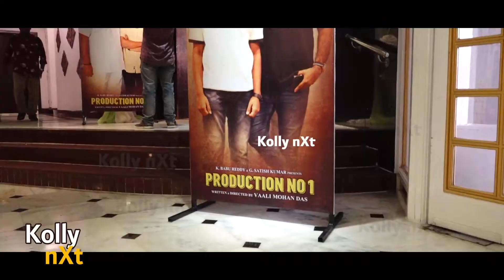RANGOLI Pooja | Prarthana Sandeep | Amaresh | Vaali Mohan Das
RANGOLI  pooja,Prarthana Sandeep,Amaresh,Vaali Mohan Das,AL Udhayaa,Director Vijay,AL Alagappan Family,K.Babu Reddy,G.Sathish Kumar  Gopuram Studios Production No 1

AL Alagappan Family Cordially invites for the Pooja of K.Babu Reddy & G.Sathish Kumar Presents, Gopuram Studios Production No 1
Written & Directed by Vaali Mohan Das,AL Udhayaa,Director Vijay